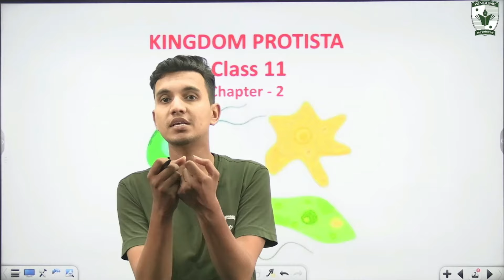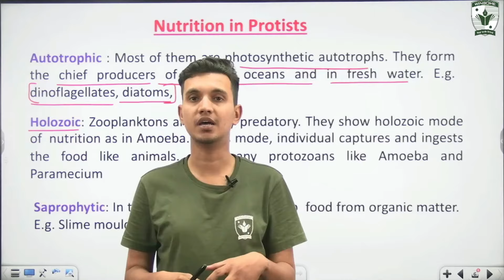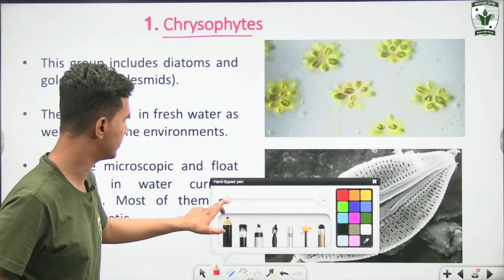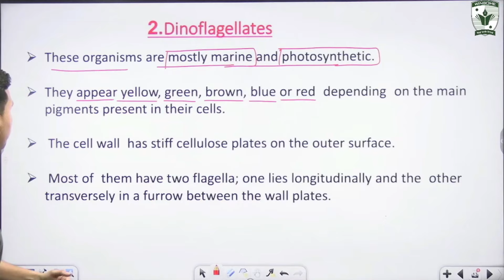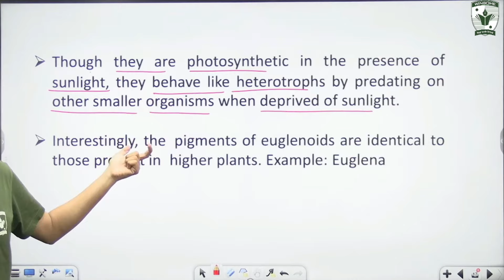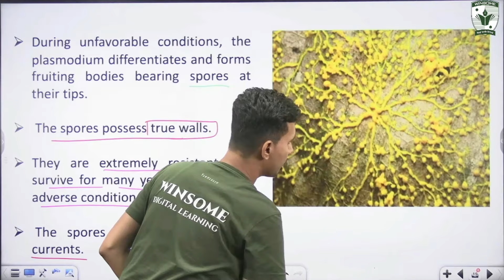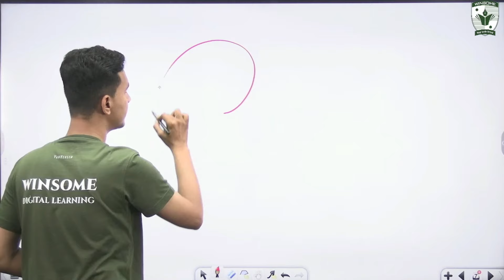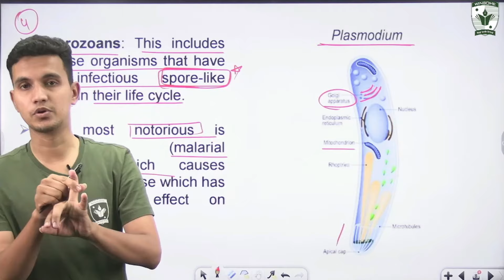Class 11 NCERT Chapter 2 Biological Classification | Part 2-Kingdom Protista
Winsome Digital Learning Platform : Biological classification class 11 | Different classification system | Class 11 biology chapter 2

In this video:
00:00 Introduction
01:40 Protista
05:06 Classification of protista
07:17 Nutrition in protists
13:53 Reproduction in protists
16:46 Chrysophytes
24:15 Dinoflagellates
30:10 Euglenoids
33:43 Slime moulds
41:12 Protozoa
46:36 Flagellated protozoans
49:22 Ciliated protozoans
54:04 Sporozoans
Welcome to Winsome Digital Learning Platform : NCERT Solution | Class 11 Biology Chapter 1 (4) | The Living World
This video discusses NCERT Exercise of Chapter 1

Winsome International School is one of the best schools providing quality education offline as well as online through Winsome digital learning platform. The digital learning platform  provides the best educational content for classes 6th  to 12th  free of cost.

We provide with the exclusive learning content for Science, Arts and Commerce with top notch, experienced and best faculties

What will you get at Winsome Digital Learning:
1. Full-length videos                                                                                                                                                                                                            2. Solved question Answers
3. Important objective questions
4. Discussion of important questions concerning board exams

💥💥💥 Class 11 Complete Course 2023-24 💥💥💥

💥💥💥 Other Playlist Complete Course 2023-24 💥💥💥